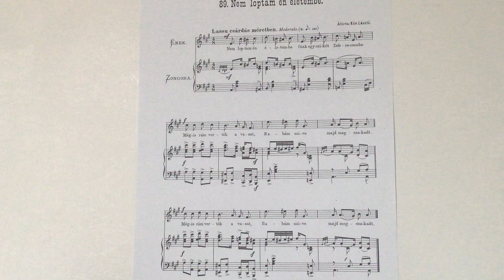2024. július 9. Dr. jur. Bene Ferenc Tárogató: 89. Átírta Kún Lszló: Nem loptam én életembe.